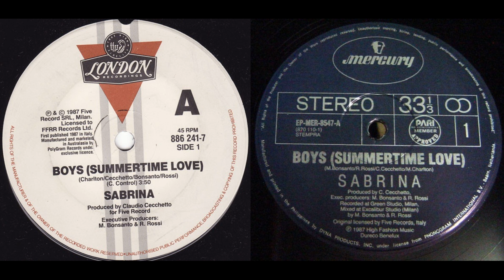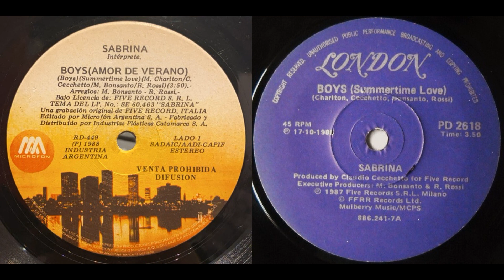Sabrina - Boys (Summertime Love) (7'' Version) [1987, Italo-Disco]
Disco Week 80's!
С Новым 2024 Годом, друзья!

Italodisco